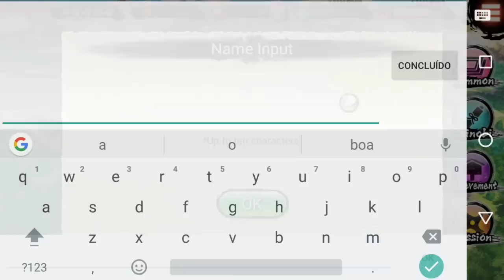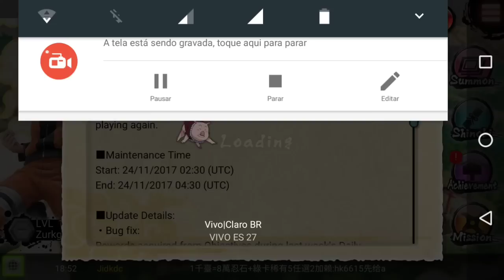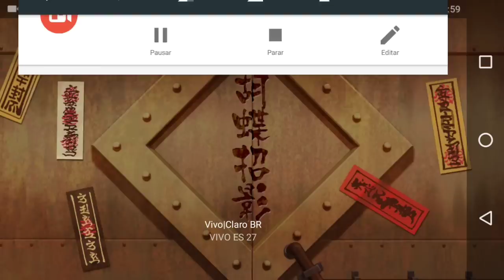NARUTO X BORUTO NINJA VOLTAGE: Chamando Novos Shinobi Para Equipe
FALA ZURKINIANOS e ZURKINIANAS mais uma Gameplay dessa vez vamos summonar mais alguns Ninja para nossa equipe

✓✓✓✓✓✓✓✓✓✓✓✓✓DAWLOADS✓✓✓✓✓✓✓✓

👉 Naruto x Boruto(APK)

✓✓✓✓✓✓✓✓✓CANAL PARCEIRO✓✓✓✓✓✓✓✓
CANAL DO RANZA